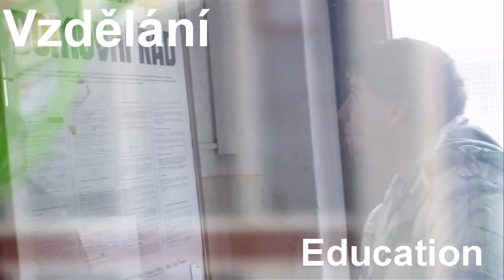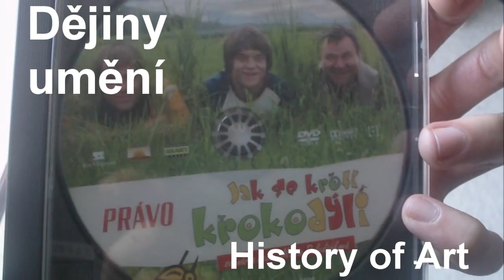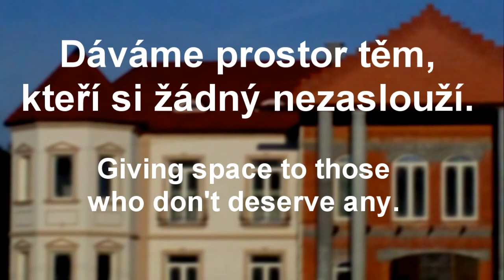ÚSP Bumbalka - VIZE 2012, Bumbalka Social Care Institute - VISION 2012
Ústav sociální péče Bumbalka si Vám dovoluje představit informační klip u příležitosti tradičních velikonočních svátků, kterých se naši klienti každoročně aktivně účastní.

Krátké video, natočené samotnými chovanci ústavu, je dalším krokem na cestě k úplné integraci do společnosti. Cesta je to trnitá a hrbolatá, ale i tak jsme se rozhodli nadále v ní pokračovat a nezastavit se, dokud neprotneme cílovou pásku.

Social Care Institute Bumbalka presents short clip filmed during traditional easter celebration that our clients annually take part in.

This video filmed by the inmates themselves, is another step on a rocky road towards full integration into society. We are devoted and we will not stop before we cross the finish line!